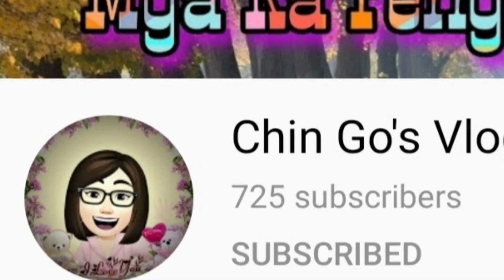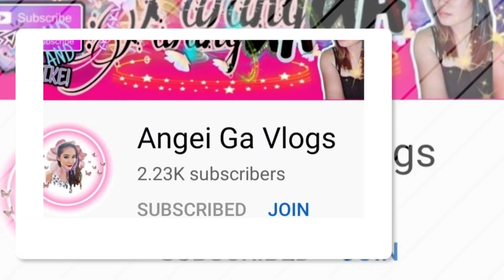coffee effect in human brain...